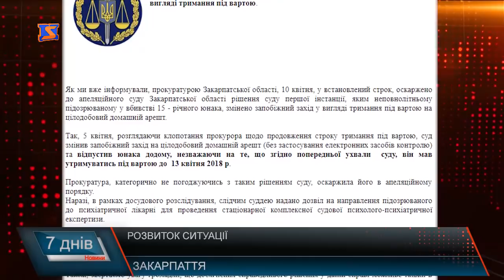Підозрюваний у вбивсті юнака у Нижній Апші у лікарні.23 квітня відбудеться суд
Підозрюваний у вбивстві юнака у Нижній Апші перебуває у лікарні.  23 квітня відбудеться суд